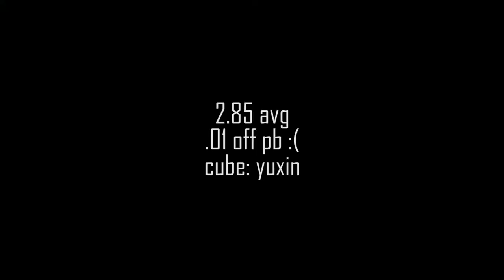2.85 pyraminx average (with 1.82 single)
Done at project warszawa 2019
still shit PB :(